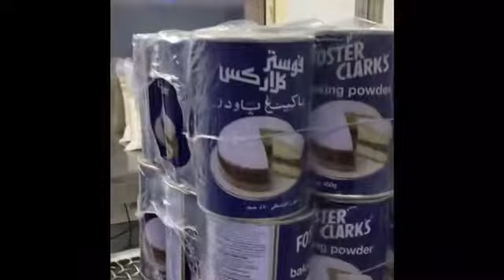Mega namalengke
Fun at the Commi